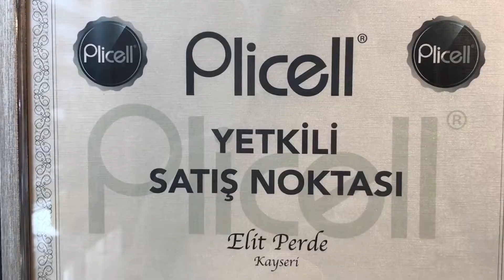ELİT PERDE PLİCELL CORNER AÇILIŞI / ROYALDE DIŞ TİCARET MÜDÜRÜ ÇAĞATAY EKİCİ / KAYSERİ